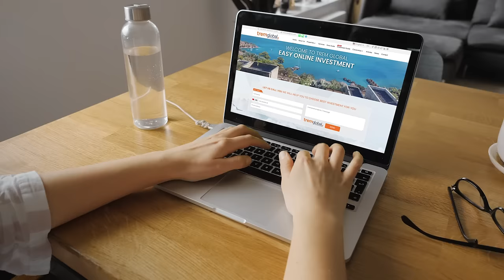Trem Global - Online Investment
Trem Global online investment program offers end-to-end solutions that enable you to make easy, profitable and safe real estate investments in the world’s most important attraction centers for investors.

You can make an accurate and reliable investment through online meetings and virtual tours with our expert team members without leaving your country. Our online investment program is becoming popular among large investors who want to add profitable real estate to their portfolios and individual investors who want to purchase property without being dependent on travel plans or restrictions.

Trem Global - Invest Without Boundaries